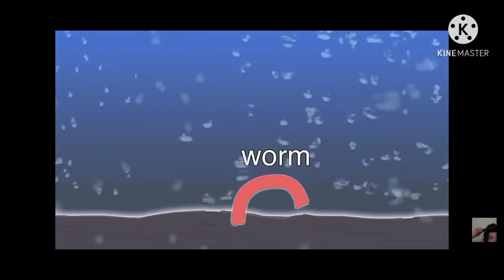it's the cambrian explosion, the sun is deadly lazer, oh ok, not anymore there's a blanket